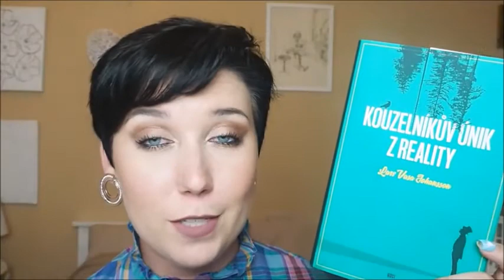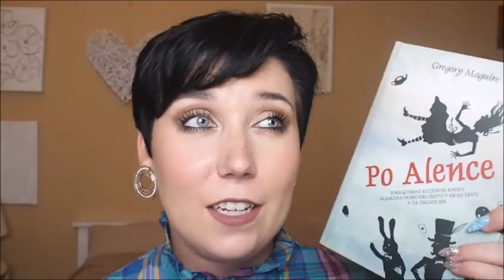BOOK CHALLENGE 32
Ahojky,
vítám vás u dalšího dílu Book Challenge

KNIHA: Kouzelníkův únik z reality - Lars Vasa Johansson